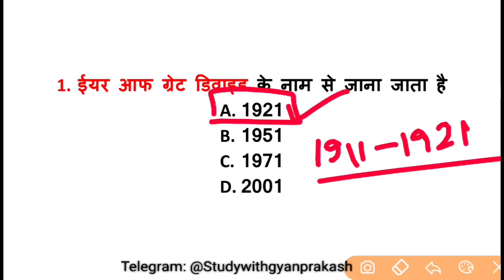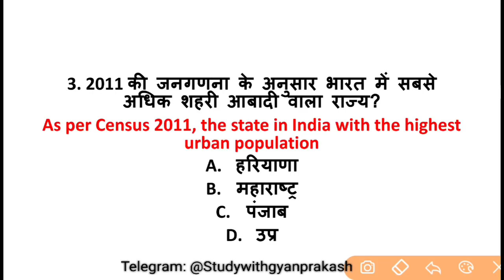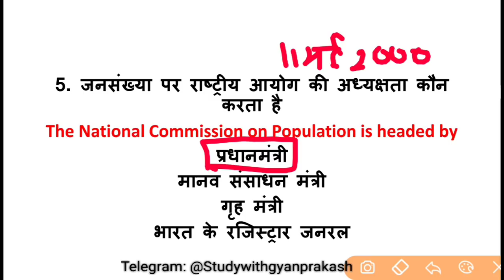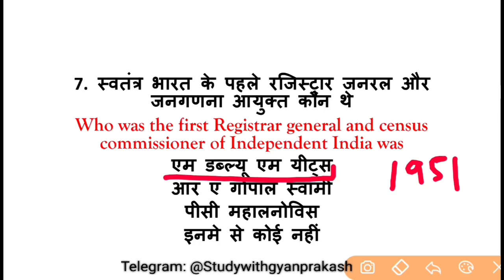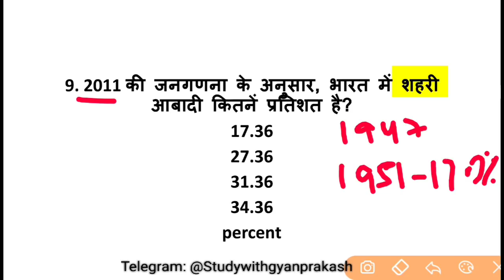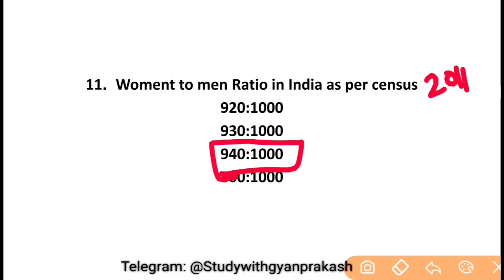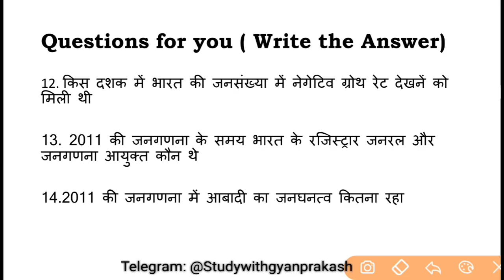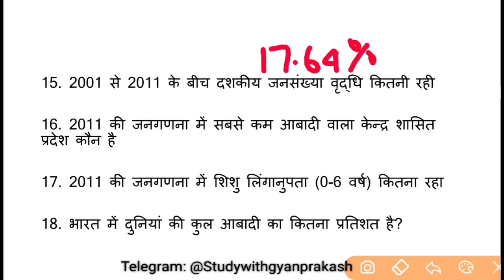Indian Demographic|| भारत की जनगणना 2011|| Census 2011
Indian Demography
Census 2011
Bharat ki janaganana 2011

Gk questions on Indian Census 2011

Population growth of India